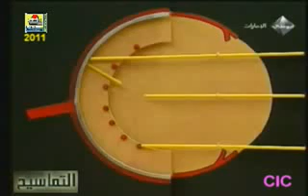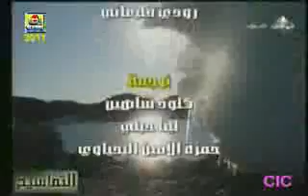التماسيح 2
برنامج فرنسي ثقافي انتاج 2004 تتعرض حلقاته لجملة واسعة من الظواهر الطبيعية والمنجزات الطبيعية حيث تناقش كل حلقة واحدة من تلك الظواهر باسلوب تقني مبسط . ستستمع بتلقي العلم دون أدنى شعور بثقل ما تتلقاه
وأهم الجوانب التي يتطرق اليها البرنامج -- عالم التقنيات والتكنولوجيا -- عالم الاحياء -- والحيوان -- والطب .والبرنامج جائز على العديد من الجوائز